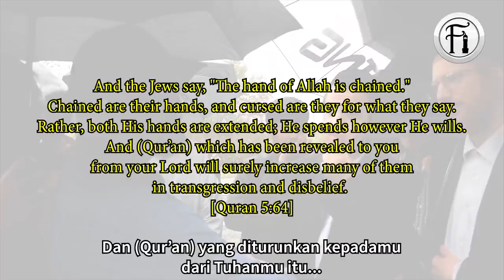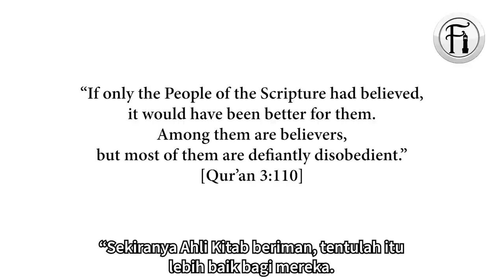Kenyataan Rabbi Yahudi Yang Jelas Membuktikan Kebenaran Quran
Bro Hashim berdialog dengan Rabbi Yahudi tentang perlakuan mereka yang dinyatakan di dalam Al-Qur'an. Lihat bagaimana kenyataan mereka ini yang jelas membuktikan kebenaran Al-Qur'an.